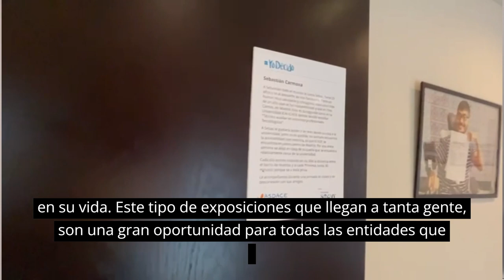Exposición itinerante de fotografía 2023 de Confederación ASPACE "Yo Decido"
Vídeo resumen sobre la exposición de fotografía itinerante 2023 de Confederación ASPACE "Yo Decido"